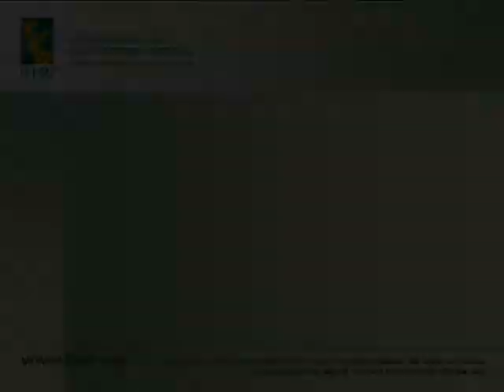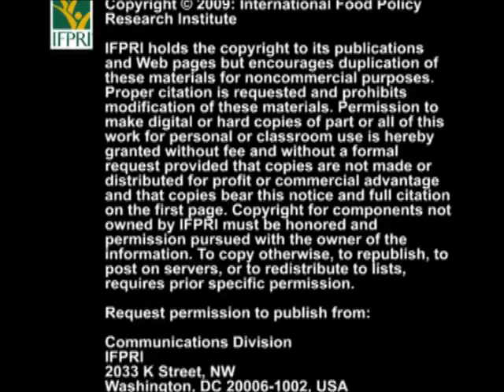Climate and Agriculture Panel - 05/28/09 - Q&A Part 1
Part 1 of the question and answer session at the IFPRI panel discussion, "Dealing with Climate Change: The Need to Include Agriculture and Land Use," held May 28, 2009, in Washington DC